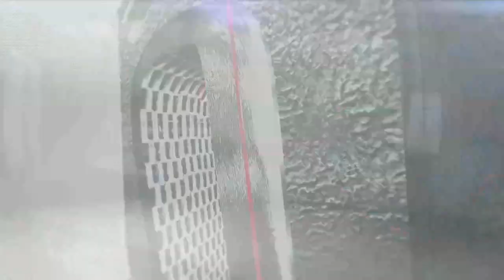Ajanae' Thomas, Naptown Pride, Class of 2017 putting in work